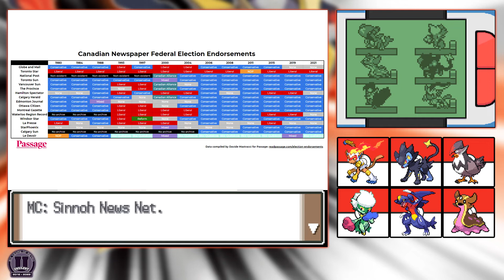Let's Play Pokemon Platinum (Blind) - Aftermath - Part 38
Now that we're the new Pokémon League champion, it's time to see what the end game portion of Pokémon Platinum includes. Starting from Twinleaf Town, it's time to see Professor Rowan, the elder of Celestic Town and Barry. Because you always run into Barry. Actually, it's Barry that's always running into us...

For my previous Pokemon playthrough on the channel, check out my first time playing Pokemon: Ruby Version:

Looking for another classic JRPG? I've been playing some classic Final Fantasy on the channel as well.

Pokemon: Platinum Version is a Japanese-style role-playing game that was developed by Game Freak and published by Nintendo for the Nintendo DS. It was released in 2008 in Japan and in 2009 in other regions. Platinum is the "enhanced" version of the fourth generation of Pokemon games Pokemon Diamond and Pearl Versions, released two years previous in each region (2006 in Japan and 2007 worldwide). Diamond and Pearl were remade as Brilliant Diamond and Shining Pearl with updates from newer Pokemon games and released in 2021 on the Nintendo Switch.

In Pokemon Platinum, the player takes up the role of a new, aspiring Pokemon Trainer in the Sinnoh Region. Sent forth on their quest by Professor Rowan, the player seeks to discover all the Pokemon in Sinnoh, earn all eight gym badges, become the champion of the Pokemon League and defeat the nefarious Team Galactic.